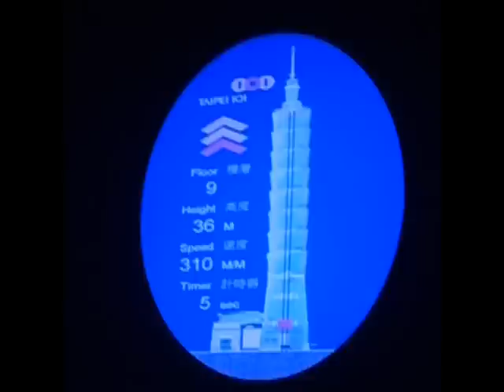taipei 101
ascenseur le plus rapide du monde